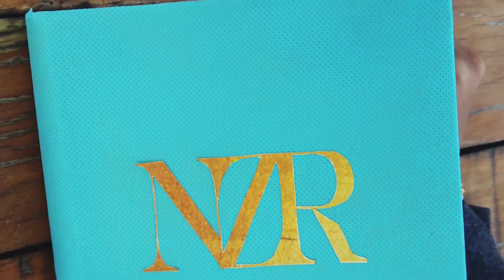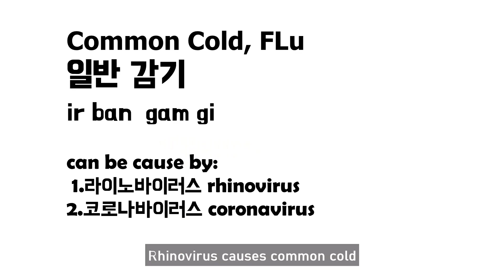I try to learn science related Korean words | Coronavirus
Assalamualaykum, Hello everyone! How are you today? May we are under the protection and mercy of Allah with this current trials.
I have been wanting to learn scientific vocabulary in Korean since science and with the current coronavirus outbreak, articles on this topic were all over the internet. I happen to come across a Korean article on this virus and thought of sharing the words that I learned from this articles. Here is the link of you want to read the whole stories.

I only took few things to not making this video too long for you guys. May this little new information helps and may you learn new thing again today!!

Thank you for supporting this humble channel of mine. I really enjoy my current subscribers and passer by companion and I'd love to meet more knowledge seekers, language lovers and  kind hearted people.
May we are able to grow a community who shares great things together and strive for Jannah in everything that we do!!

Love,
NZR